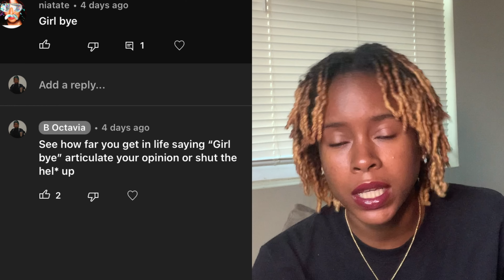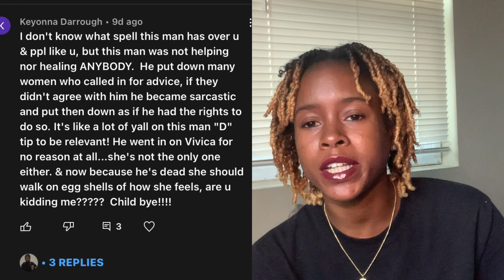Call Em OUT Episode 35: Vivica Fox Says Karma Did It’s Thing On Kevin Samuels.. What About 50 Cent?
In todays video I will be calling Vivica Fox for the insensitive remarks she made days after Kevin Samuels passed away. It’s crazy how she would say that about someone who is actually her age BUT labeled 50cent as the love of her life.
I breakdown her dating history and what it says to me. She hasn’t dated men around her age or her age for decades, that’s where she’s mainly going wrong.
The bottom line is even if you feel like somebody deserved a tragic hand they were dealt you don’t even say that. Especially for the world to hear but most importantly for god to hear.